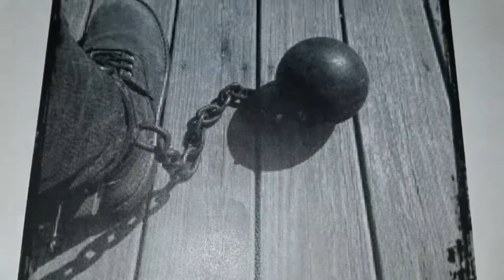Let's talk About Axe'- Daily Toast Ujamaa 68171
Today we will discuss the concept of axe', and how and why you should use it.